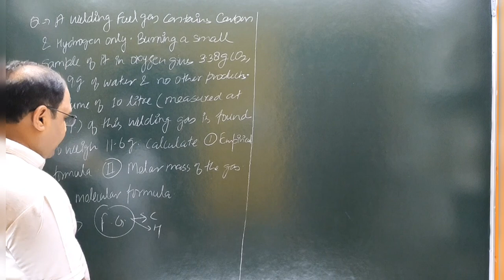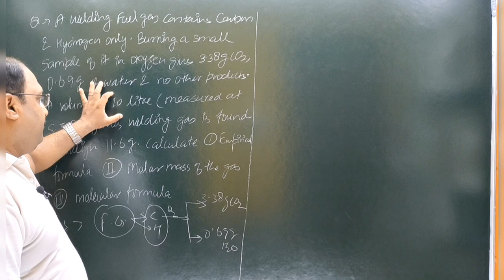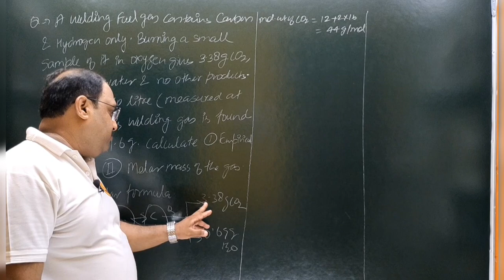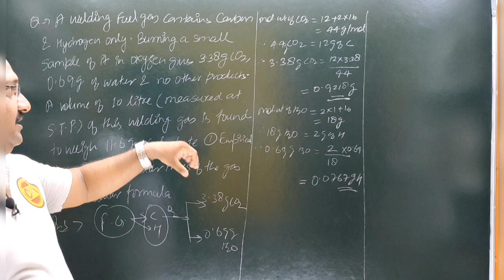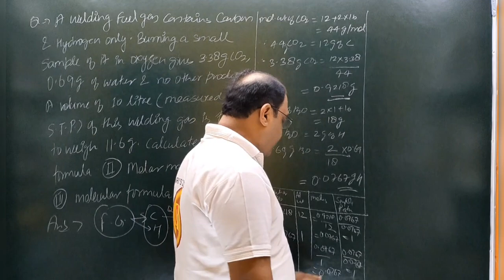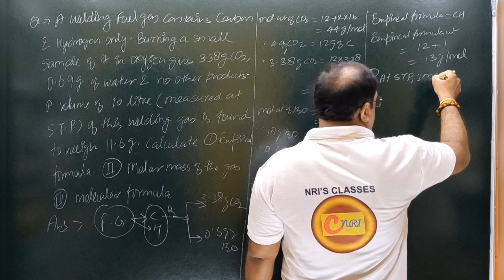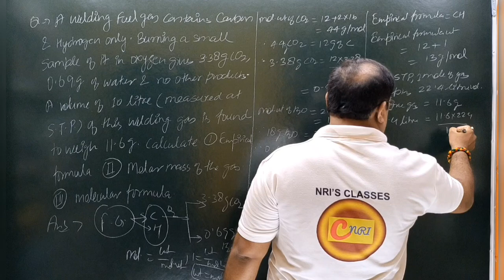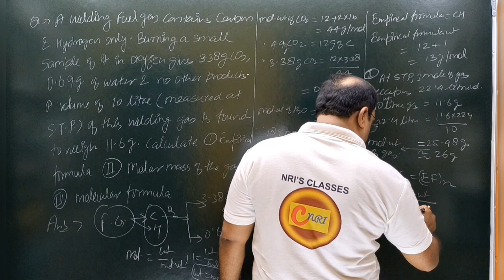class11 ncertsolutions chapter1 somebasicconceptofchemistry exercise question1.34 answers solved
lecturer
social studies
physical education
civil services study
kendriya vidyalaya
navodaya vidyalaya
revised syllabus
latest syllabus
AIIMS CHEMISTRY SOLUTION
AFMC CHEMISTRY
PUNE CET CCHEMISTRY#PBCET
JP NOIIDA
UPES CHEMISTRY SOLUTION
IISC CHEMISTRY
CHEMISTRY
NCERT EXAMPLER
CHEMISTRY IN FINGERTIPS
SRM VIT VELLOR
BITS CHEMISTRY
JEE MAINS
JEE ADVANCED.
UPSEE 2020
WBJEE EXAM
JEE STRATEGY
IIT PREPARATION
NRI'S CHEMISTRY
NRI'S CLASSES
CHEMISTRY NCERT
UTTARAKHAND BOARD
BIHAR BOARD
ODISHA JEE
MP PET
J& KCET
ISC BOARD
BIHAR MEE
KURUKSHETRA CEE
BIHAR CECE
chemistry
strategy
chemistry#class11 chapter
jee videos
chemistry class12jee notes
chemistry class11jee
chemistry test
chemistry questions
nris chemistry
jee exam preparation
chemistry online
chemistry exam paper
iitjee questions
iitjee preparation
jee entrance
jee admission
jee examination
jee main
jee paper
chemistry questions
chemistry test
neet chemistry
neet preparation
neet syllabus